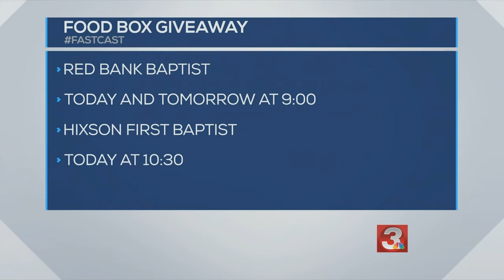Monday morning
Your news in about a minute.